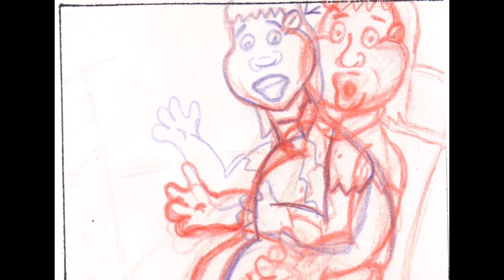The Firing Animatic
3rd Semester assignment The Firing Animatic by Brittany Monaghan in the Animation program at Mohawk College